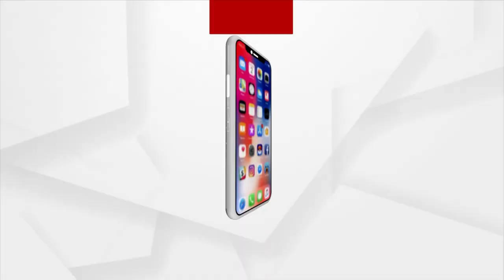ଉପଜିଲାପାଳଙ୍କୁ ଦାବି ପତ୍ର ଦେଲେ ଛତ୍ରପୁର ଚାଷୀ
ବର୍ଷା ହେଲେ ଚାଷ ଜମିରେ ରୁଆ କାର୍ଯ୍ୟ ଆରମ୍ଭ କରିବାକୁ ଚାଷୀ ଅନେଇ ବସିଥିବା ବେଳେ ଦିନ ପରେ ଦିନ ଗଡି ଚାଲିଛି ହେଲେ ବର୍ଷାର ଦେଖା ନାହିଁ । ଯାହାରି ଫଳରେ ଚାଷଜମି ଗୁଡିକ ଫାଟି ଆଁ ହୋଇଗଲାଣି ତେଣୁ ବାଧ୍ୟ ହୋଇ ଆଜି ଛତ୍ରପୁର ବ୍ଲକର ବିଭିନ୍ନ ପଞ୍ଚାୟତର ଚାଷୀ ଉପଜିଲ୍ଲାପାଳଙ୍କୁ ଭେଟି ଏକ ଦାବିପତ୍ର ପ୍ରଦାନ କରିଥିଲେ